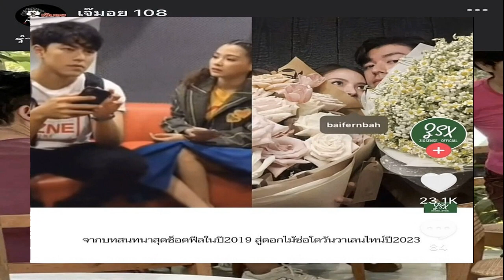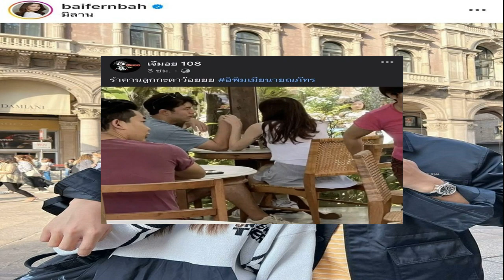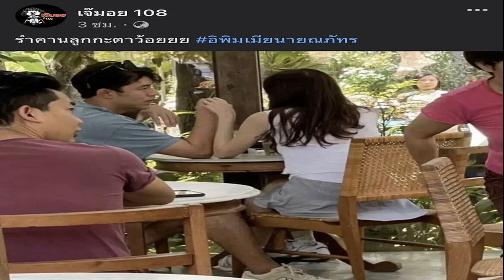ตร รู้ตัวโชเฟอร์แท็กซี่ เชิดช่อเงินสดครึ่งแสน หลังสาวจะเซอร์ไพรส์แฟนหนุ่มรับปริญญา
ตร.รู้ตัวโชเฟอร์แท็กซี่ เชิดช่อเงินสดครึ่งแสน หลังสาวจะเซอร์ไพรส์แฟนหนุ่มรับปริญญา เข้าแจ้งความตำรวจแล้ว กำลังเร่งติดตามล่าตัวดำเนินคดี

จากกรณีสาวโพสต์เฟซบุ๊กเตือนภัย หลังถูกแท็กซี่ไรเดอร์ส่งของรายหนึ่ง ชื่อนายณรงค์ศักดิ์ โชเฟอร์แท็กซี่เขียวเหลือง ขโมยช่อเงินมูลค่ากว่า 53,550 บาท ที่เตรียมนำไปเซอร์ไพร์สวันรับปริญญาของแฟนหนุ่มไป ตามที่เคยเสนอข่าวไปแล้วนั้น
เมื่อวันที่ 22 ก.พ.66 พ.ต.อ.ศุภศักดิ์ โปรียานนท์ ผกก.สน.บางเสาธง เผยว่า เมื่อวันที่ 21 ก.พ.ที่ผ่านมา ผู้เสียหายเข้ามาลงบันทึกประจำวันไว้ พร้อมนัดคนขับแท็กซี่เข้ามาที่โรงพัก เพื่อสอบถามรายละเอียด เบื้องต้นโชเฟอร์อ้างว่ามีคนมารับช่อดอกไม้และส่งมอบให้ไปแล้ว

อย่างไรก็ตาม โชเฟอร์รายนี้ไม่ยอมเข้ามาพบตามนัด ผู้เสียหายจึงแจ้งความดำเนินคดี เบื้องต้นเข้าข่ายความผิดฐานยักยอกทรัพย์ ขณะนี้ตำรวจฝ่ายสืบสวนทราบตัวคนร้ายแล้ว กำลังติดตามตัวมาดำเนินคดี แต่ยังไม่สามารถเปิดเผยได้ว่าคนร้ายหลบหนีไปนอกพื้นที่แล้วหรือไม่